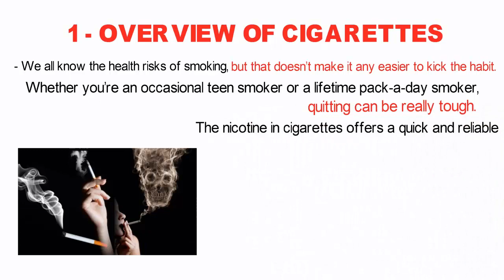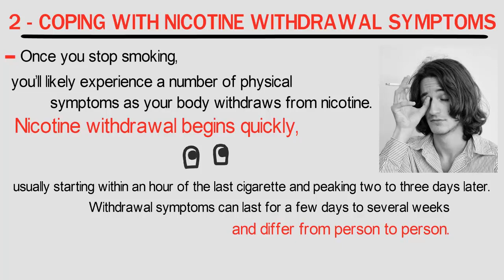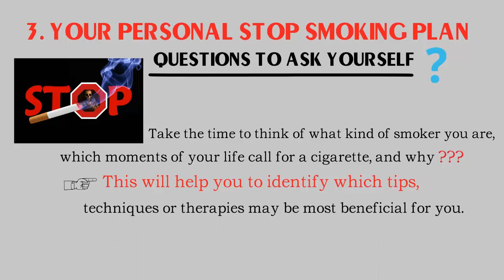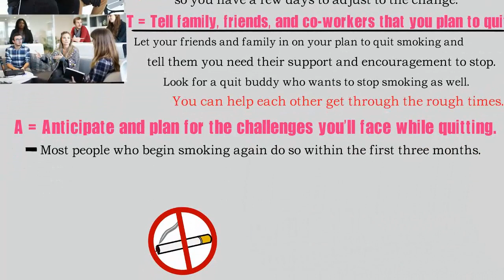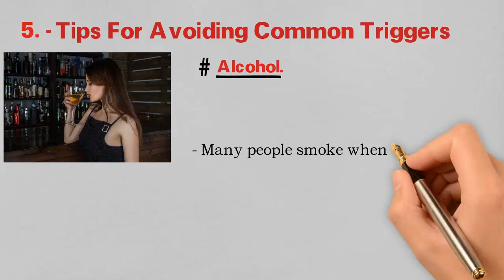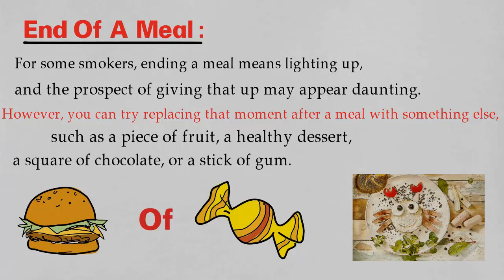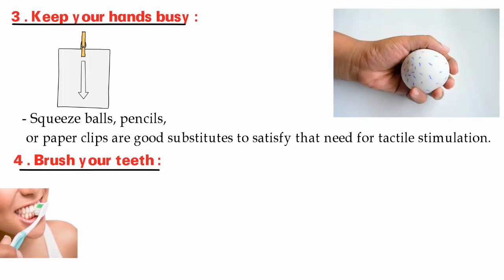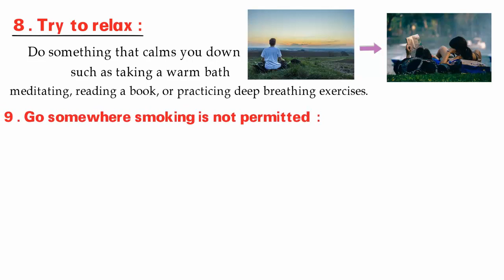10 Minutes Of Health - How To Stop Smoking.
1.Overview : 00:20 - 01:13

2.Coping with nicotine withdrawal symptoms : 01:14 - 02:35

3.Your personal stop smoking plan : 02:37 - 03:57

4.Start your stop smoking plan with START : 03:38 - 06:19

5.Tips for avoiding common triggers : 06:20 -  08:20

6.Coping with cigarette cravings in the moment : 08:21 - 11:33

 ✔ 1 Overview

We all know the health risks of smoking, but that doesn’t make it any easier to kick the habit.Whether you’re an occasional teen smoker or a lifetime pack-a-day smoker,quitting can be really tough. The nicotine in cigarettes offers a quick and reliable
way to boost your outlook, relieve stress, and unwind. To successfully stop smoking, you’ll need to not only change your behavior and cope with nicotine withdrawal symptoms,
but also find healthier ways to manage your moods. With the right game plan, though, you can break the addiction and join the millions of people who’ve kicked the habit for good.

✔  2 Coping with nicotine withdrawal symptoms

Once you stop smoking,  you’ll likely experience a number of physical symptoms as your body withdraws from nicotine. Nicotine withdrawal begins quickly, usually starting within an hour of the last cigarette and peaking two to three days later. Withdrawal symptoms can last for a few days to several weeks and differ from person to person. Common nicotine withdrawal symptoms include:

1. Cigarette cravings
2. Irritability, frustration, or anger
3. Anxiety or nervousness
4. Difficulty concentrating
5. Restlessness
6. Increased appetite
7. Headaches
8. Insomnia
9. Tremors
10. Increased coughing
11. Fatigue
12. Constipation or upset stomach
13. Depression
14. Decreased heart rate

As unpleasant as these withdrawal symptoms may be, it’s important to remember that they are only temporary. They will get better in a few weeks as the toxins are flushed from your body. In the meantime, let your friends and family know that you won’t be your usual self and ask for their understanding.

✔  3  Your personal stop smoking plan

Questions to ask yourself
Take the time to think of what kind of smoker you are,
 which moments of your life call for a cigarette, and why.
This will help you to identify which tips,
techniques or therapies may be most beneficial for you.
Are you a very heavy smoker (more than a pack a day)?
Or are you more of a social smoker?
Would a simple nicotine patch do the job?
Are there certain activities, places, or people you associate with smoking? ]
Do you feel the need to smoke after every meal or whenever you break for coffee?
Do you reach for cigarettes when you’re feeling stressed or down? Or is your cigarette smoking linked to other addictions, such as alcohol or gambling?

★ ★  Coping with cigarette cravings in the moment ✔✔

1 Find an oral substitute :
Keep other things around to pop in your mouth when cravings hit.
Try mints, carrot or celery sticks, gum, or sunflower seeds.
Or suck on a drinking straw.

2 Keep your mind busy –
Read a book or magazine, listen to some music you love,
do a crossword or Sudoku puzzle, or play an online game.

3 Keep your hands busy –
 Squeeze balls, pencils,
or paper clips are good substitutes to satisfy that need for tactile stimulation.

4 . Brush your teeth : – The just-brushed, clean feeling can help banish cigarette cravings.

5 Drink water –
Slowly drink a large glass of water.
Not only will it help the craving pass,
but staying hydrated helps minimize the symptoms of nicotine withdrawal.

6 .  Light something else : – Instead of lighting a cigarette, light a candle or some incense.

7 Get active – Go for a walk, do some jumping jacks or pushups, try some yoga stretches, or run around the block.

8 Try to relax – Do something that calms you down, such as taking a warm bath, meditating, reading a book, or practicing deep breathing exercises.

9 Go somewhere smoking is not permitted – Step into a public building, store, mall, coffee shop, or movie theatre, for example.